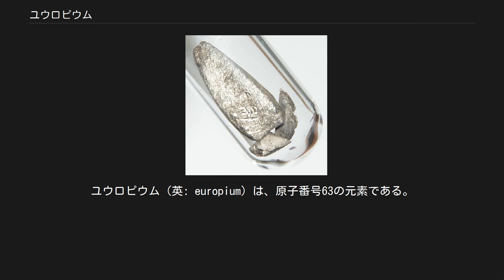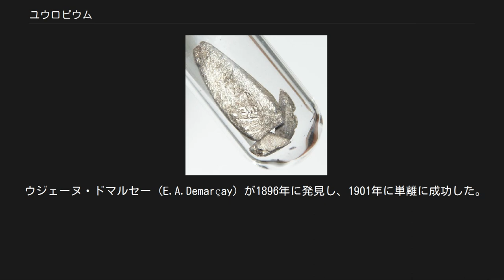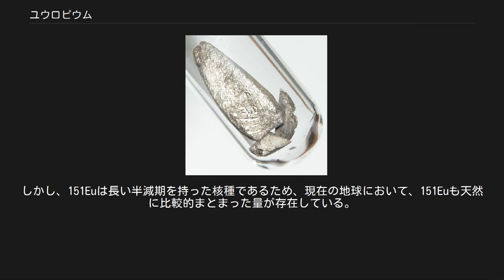ユウロピウム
ユウロピウム（英: europium）は、原子番号63の元素である。
元素記号は Eu。
希土類元素、ランタノイド元素に属する。
 地名のヨーロッパにちなんで名づけられた。
 銀白色の金属。
常温、常圧で安定な結晶構造は体心立方構造 (BCC) で、比重は5.24、融点は822 °C、沸点は1527 °C（融点、沸点とも異なる実験値あり）。
希土類元素中でも反応性が高いことで知られ、単体は空気中で速やかに酸化され、水に対してはカルシウムと同程度の反応性を持つ。
熱水、酸には易溶。
アンモニア（液体）に溶ける。
ハロゲン元素と反応し3価のハロゲン化物を生成する。
 原子価は+2, +3価があり、一般的には3価のほうが安定で、無色の2価のイオンは水溶液中では酸化されやすく、淡桃色の3価のイオンになる。
標準酸化還元電位は以下の通りである。
 Eu 3 + ( aq ) + e − = Eu 2 + ( aq ) {\displaystyle {\ce {Eu^{3+}(aq){}+{\mathit {e}}^{-}\ =\ Eu^{2+}(aq)\ }}} ( E ∘ = − 0.35 V ) {\displaystyle (\ E^{\circ }=-0.35\,\mathrm {V} )} しかし希土類元素中では最も安定な2価状態をとり、硫酸ユウロピウム(II) EuSO4 が水に難溶性であるなど2価の化合物はストロンチウムに類似の性質を示す。
このため自然界ではユウロピウムは斜長石などアルカリ土類金属を含む鉱物中に見出されることが多く、モナズ石など通常の希土類鉱物中の含有率は異常に少ない（ユウロピウム異常）。
 発光挙動は+3価が赤色であるのに対して、+2価は周辺環境によって青色、緑色、黄色と変化する。
 カルコゲン化ユウロピウムは磁性半導体として重要。
カルコゲンとは硫黄、セレンなどの第16族元素のことである（酸素は除かれる場合がある）。
 酸化イットリウム(III) Y2O3などに酸化ユウロピウム(III) Eu2O3 をドープした化合物はブラウン管カラーテレビの発光面、3波長形蛍光灯の蛍光体などに使われている。
青色発光ダイオードが製品化されてからは、Euドープのαサイアロンが青色の補色である黄色―琥珀色蛍光体として用いられ、白色ダイオードを実現するのに用いられている。
 ウジェーヌ・ドマルセー (E.A.Demarçay) が1896年に発見し、1901年に単離に成功した。
 原子価は2価および3価のものがある。
 詳細は「ユウロピウムの同位体」を参照 ユウロピウムの安定同位体は、153Euのみである。
しかし、151Euは長い半減期を持った核種であるため、現在の地球において、151Euも天然に比較的まとまった量が存在している。